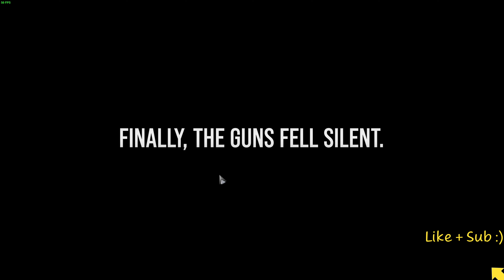Germany Conquers Europe ! : EP 38 / Great War Western Front Gameplay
The Central Powers Campaign 1914 EP 38 / Great War Western Front Gameplay

Or use this link if you want to have a gander at all games  !